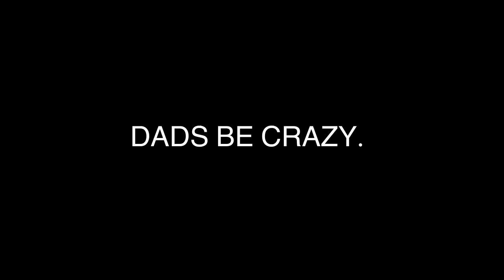When you stand up to your dad (Explicit)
Be careful standing up to your old mans..